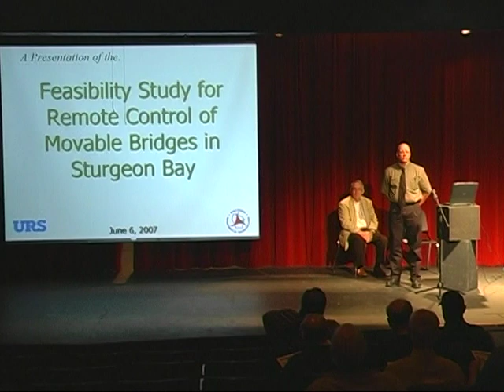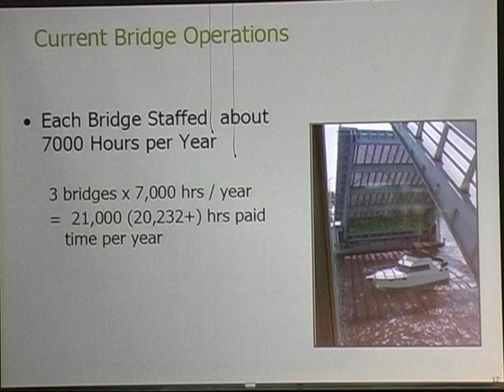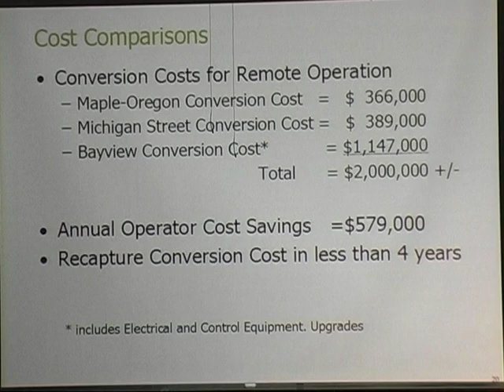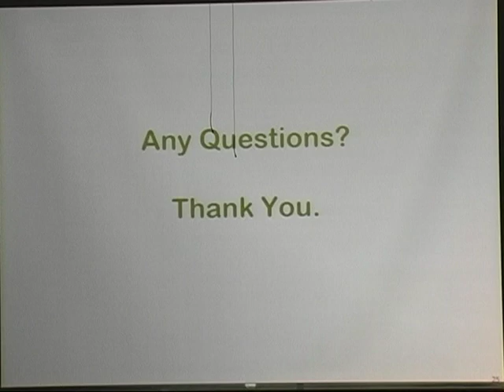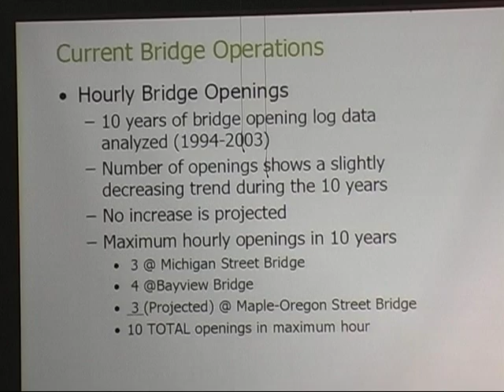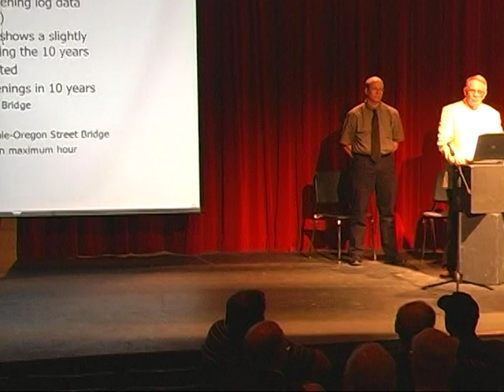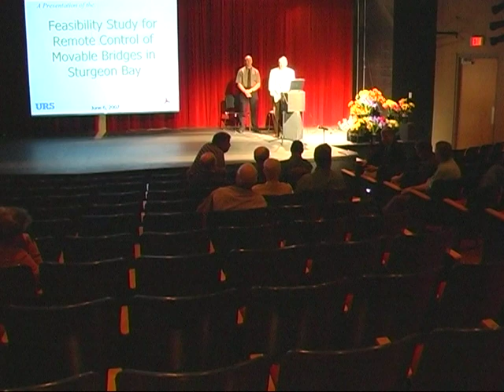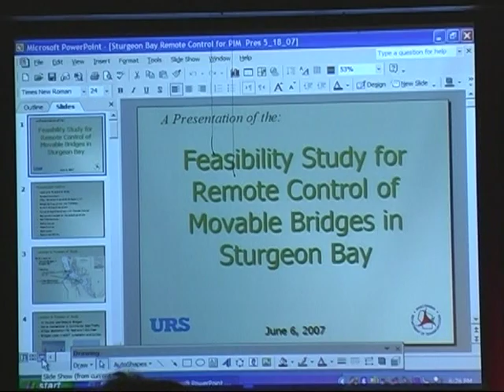Remote Control Operation of Sturgeon Bay bridges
A meeting held by the Wisconsin DMV on 06/06/07 about the proposal to operate all three bridges with a single operator, using remote cameras, controllers and sound equipment.  The DMV said it would save a half-million dollars per year and be absolutely safe.  However, in the next 5 years, one driver had her car lifted almost 45 degrees on the drawbridge before the operator saw it, and more recently, an RV was crushed and totaled by the descending counterweight when the bridge operator didn't see the RV stopped in a vulnerable location.  So maybe the remote operation isn't all it's cracked up to be?

This video is appropriate to a 2017 proposal to eliminate ALL bridge tender operations from any bridge, and control all 3 from a remote, non-bridge location.